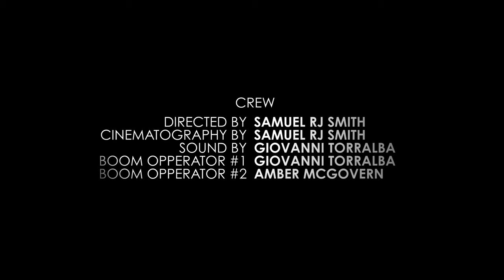"The Kind Worth Killing" Short Film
(Watch in 4k for all that crispy sharp business)

- A Sam Smith Film -

Based on the top 10 best selling novel "The Kind Worth Killing" by Peter Swanson

Cast:
Ted Severson - Huw J Rose
Lily Kintner - Courtenay Magrath
Miranda Severson - Cheryl Bridges
Brad Daggett - Chris Bill
Bartender #1 - Alina Maymeskul

Crew:
Director - Sam Smith
Editor - Sam Smith
Director of Photography - Sam Smith
Sound - Gio Torralba
Boom Operator #1 - Gio Torralba
Boom Operator #2 - Amber McGovern

Special Thanks:
House Location - Elaine and David Woods
Bar Location - Rowleys at BFC and BFC Hotel

Thankyou so much for wondering and I hope you enjoyed.